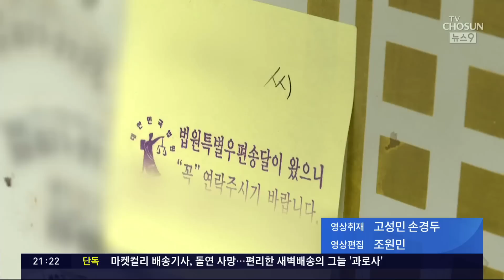인양 차량서 시신 3구 발견…"실종 일가족과 옷차림 동일"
실종된 초등학생 일가족의 차량이 인양됐습니다. 차 안에서 시신 3구가 발견됐고, 일가족의 마지막 옷차림과 같았습니다. 경찰은 이들이 바다로 추락한 차 안에서 숨진 것으로 보고 경위를 조사하고 있는데요, 이들 부부가 실종 전 수면제와 가상화폐 루나를 인터넷에서 검색한 게 확인됐습니다.